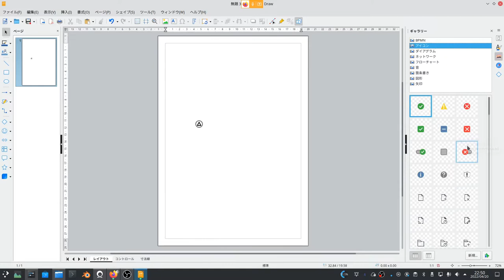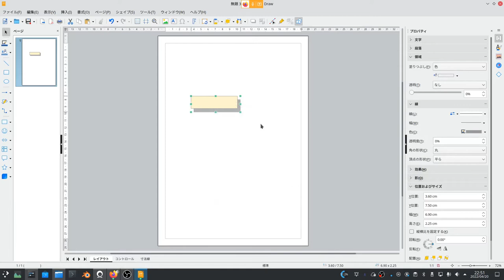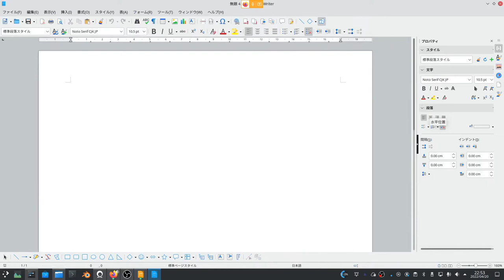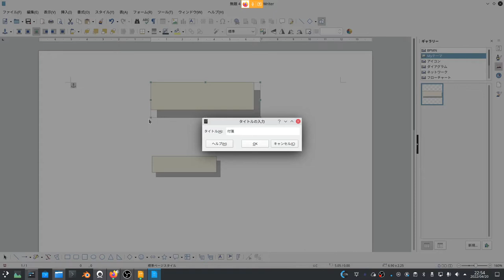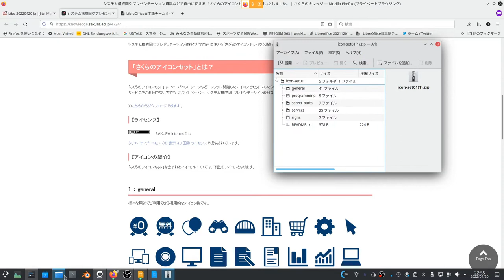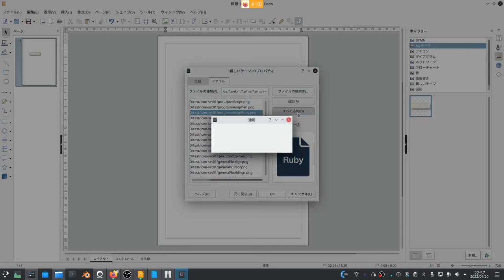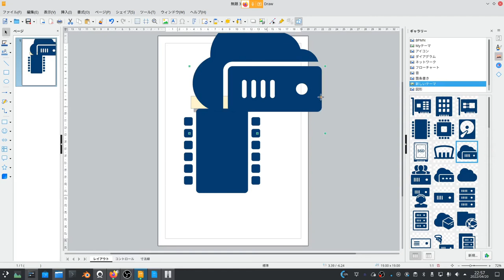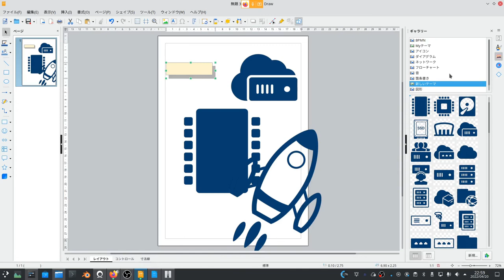てくてくLibreOffice:ギャラリー機能を使いこなす